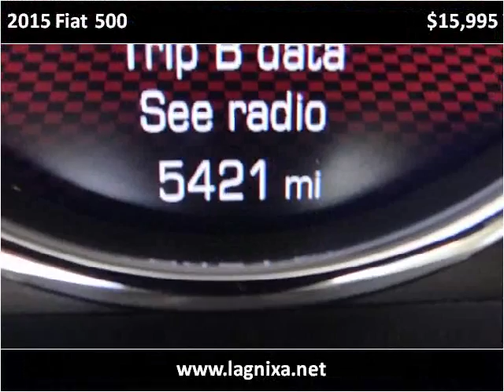2015 Fiat 500 Used Cars Nixa MO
This 2015 Fiat 500 is available from Lipscomb Auto Group.